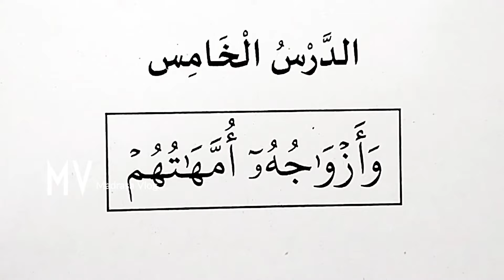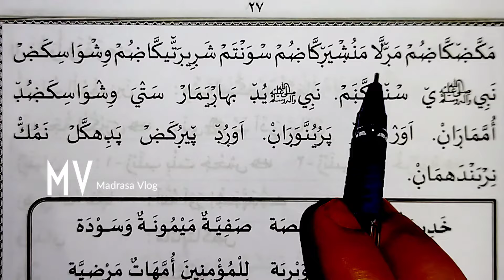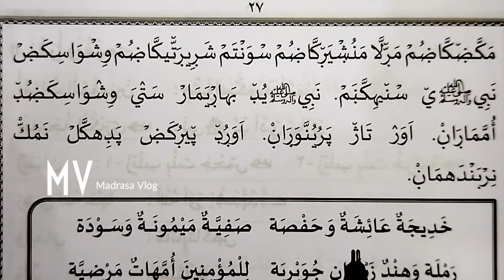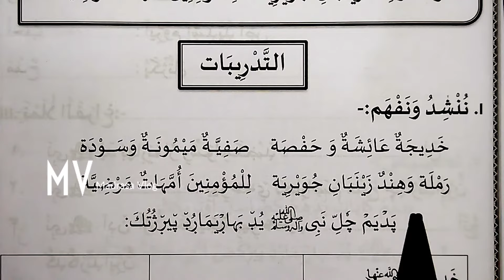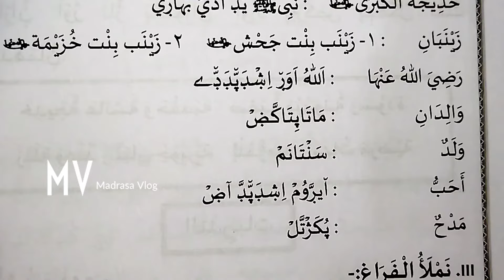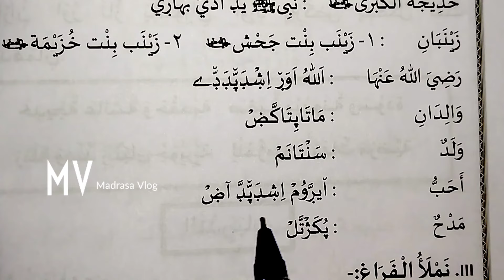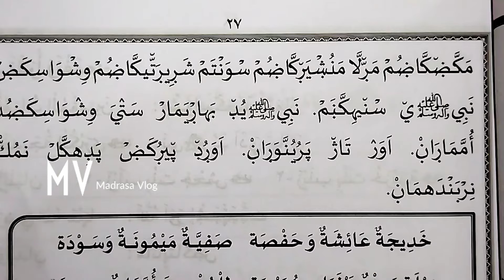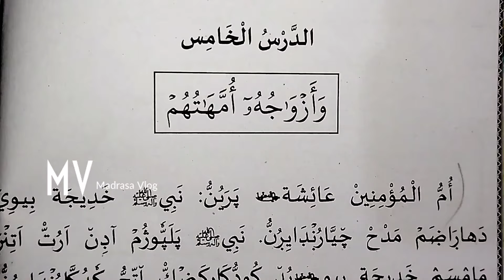3 class#duroosulislam# second part chapter 5